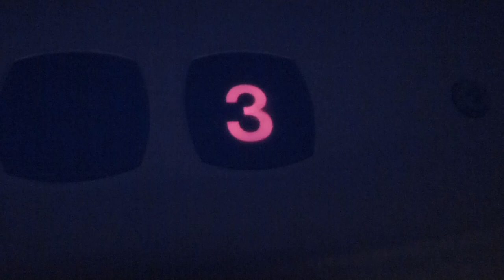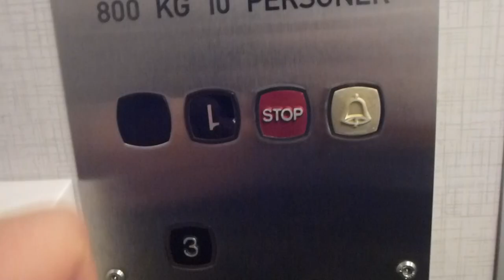Old ASEA Graham Traction elevator, KONE Mod @ Söderhamns Sjukhus Hospital